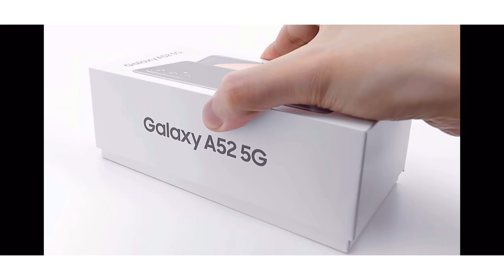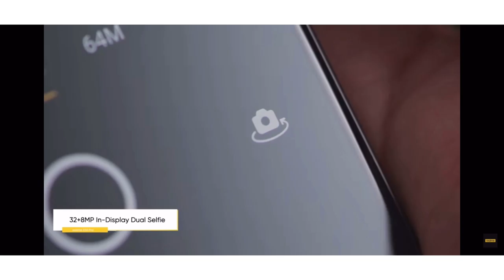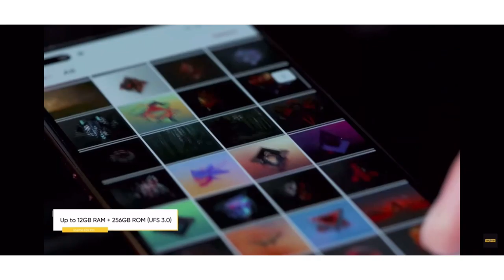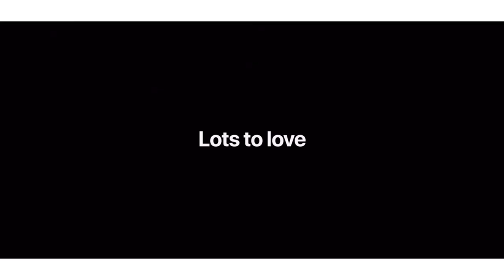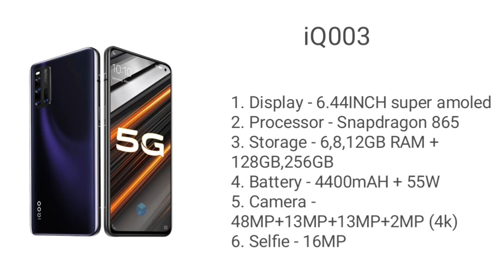Top best gaming smartphone under 35000.Gaming smartphone under 35000 in 2021.Top 5 gaming smartphone